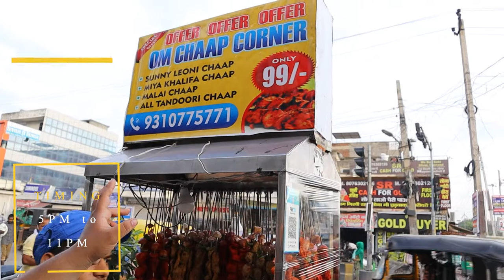Sunny Leone Chaap in Just Rs. 99 | Best Chaap in Gurgaon | Om Chaap Corner Gurgaon | Foodies World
Address : Om Chaap Corner, Near Harish Bakery, Seedheshwar Mandir, Gurudwara road, Gurugram

Price : All Tandoori Chaap Rs. 99 Only